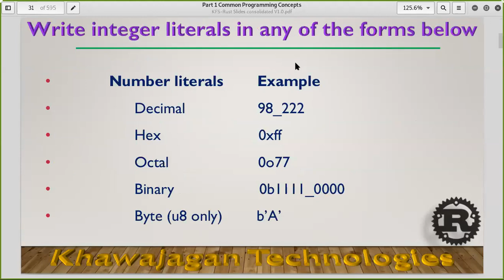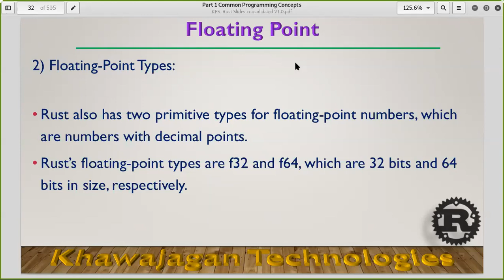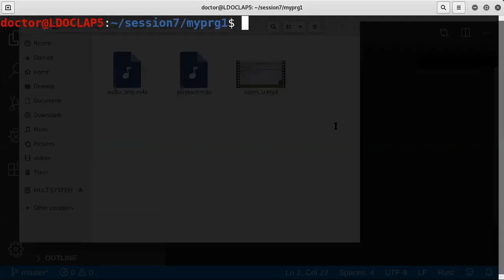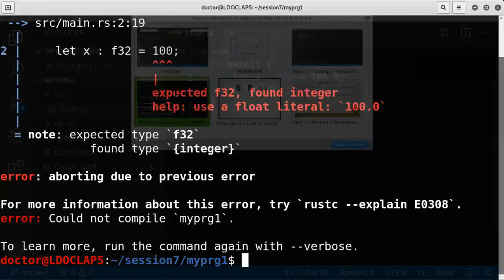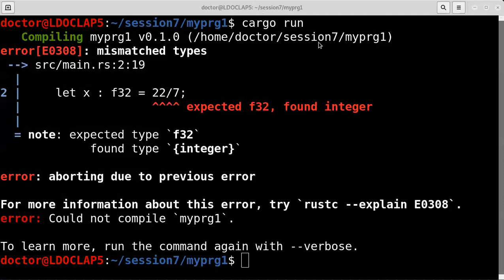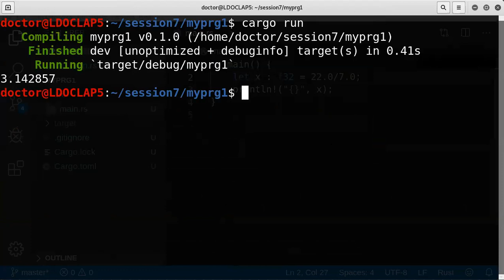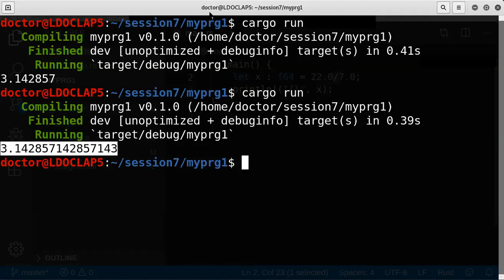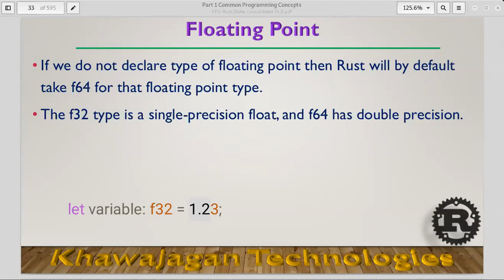Introduction To Rust - Lecture 02 Part 02 - Float Variables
Float Variables
Lecture 02